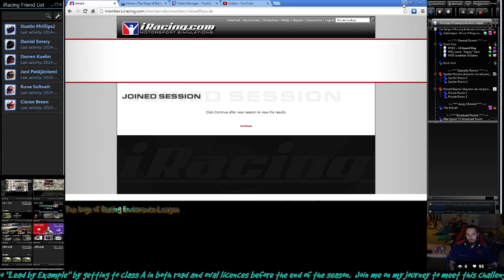iRacing "Double A Challenge" ~ Day 8 - Race 5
Chevrolet National Impala @ Bristol Motor Speedway